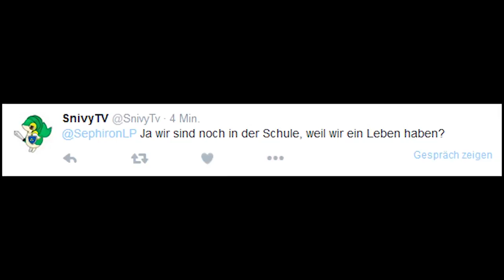Best Of Pokemon Platin Nuzlocke Sephiron (Made by Flugpilz)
Der Schlingel TS:
ts11.nitrado.net:13350
(Nitrado sponsert unseren TS!)